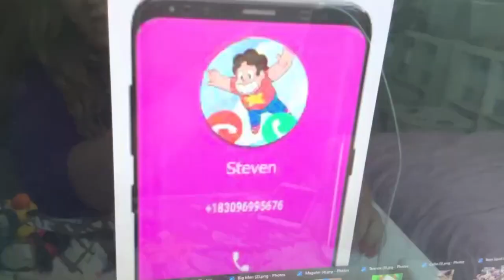The Rise Of Blowhole CSS Edition Part 2 (2a/2)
For @calliesquidsister3499